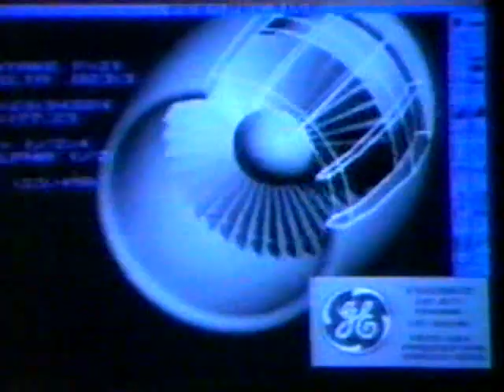Aviation - Fun - Commercial - GE Aircraft Engines,